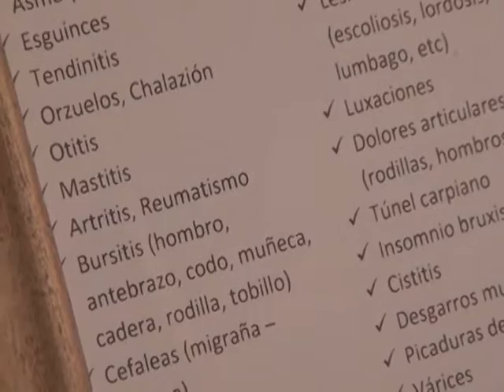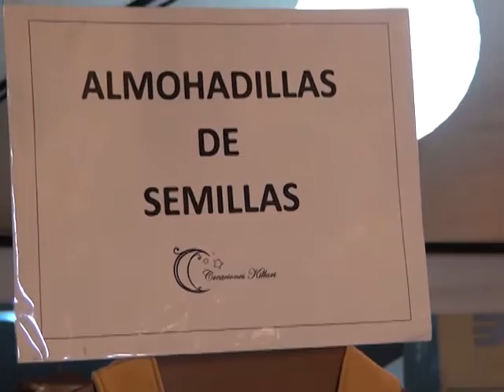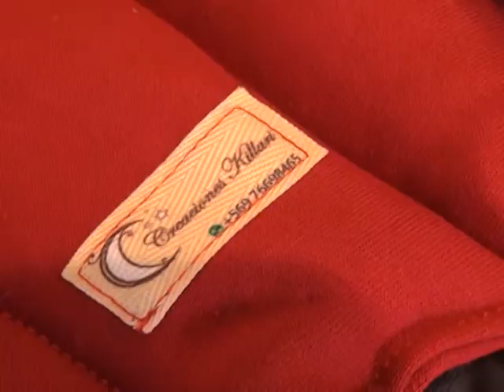Emprendo Biobio Cap. 19/1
CAPSULA: Luselly Aedo
Creaciones Killari, Mall Costanera Concepción